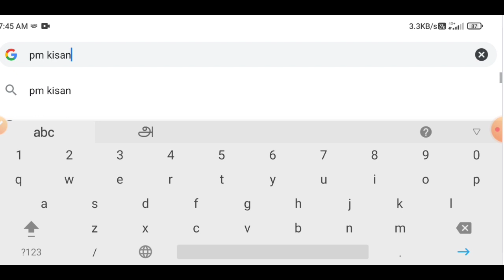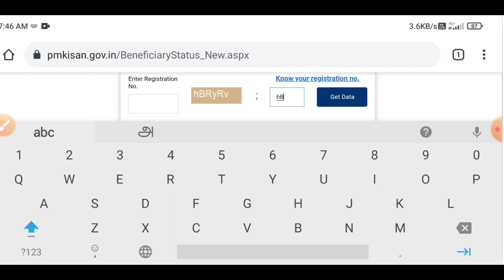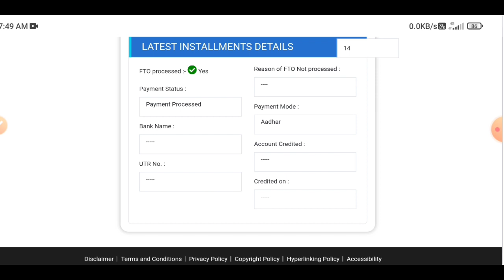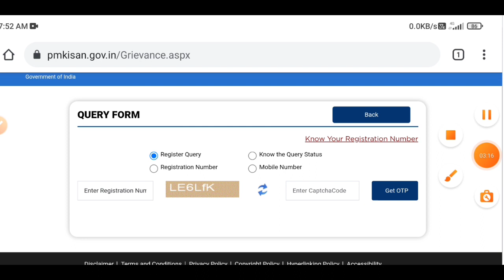pm kisan 14th installment not received in tamil | Tricky world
This video shows details about pm kisan 14th installment not received in tamil

pm kisan 14th installment not received in tamil
pm kisan 14th installment not received in tamil 2023
pm kisan 14th installment not received in tamilnadu
pm kisan 14th installment not received 2023
pm kisan 14th installment tamilnadu
pm kisan 14th installment not received

By
Tricky world